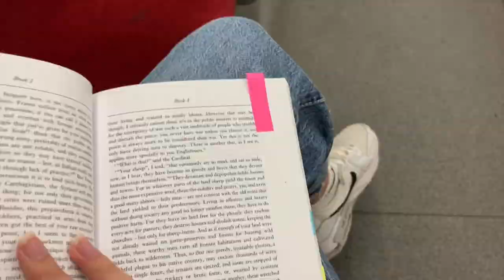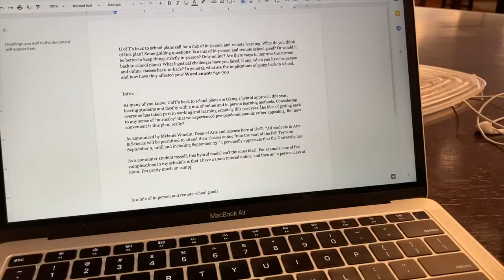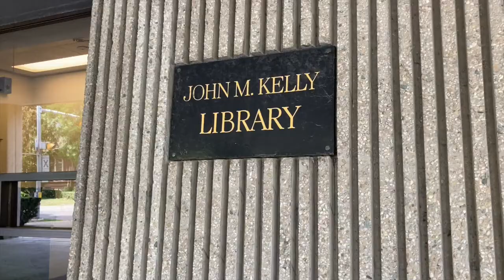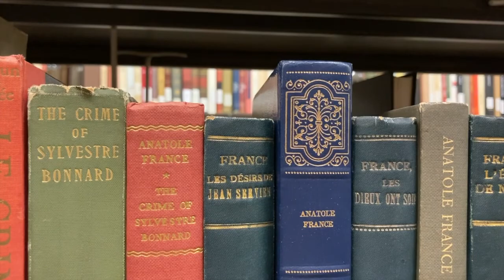GOING BACK TO UofT AFTER A YEAR [cc]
hey hey friends :)

today i'm back on campus! i thought id leave out music and give you the sounds of the city lmao

overall i'm really glad to be back at school again, it's giving me a purpose in life and i can actually interact with people (not through a screen) and seeing the campus is so nice :)

comment and tell me your fav place to study :)

ps- nothing is sponsored bc im not cool enough, and there's no way UofT would ever pay my tuition

much love,
alessia :)